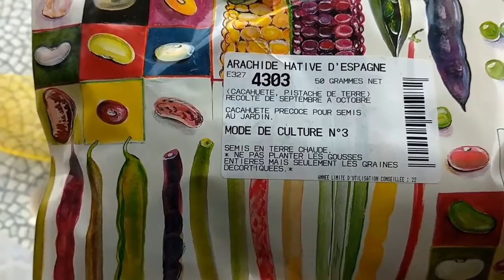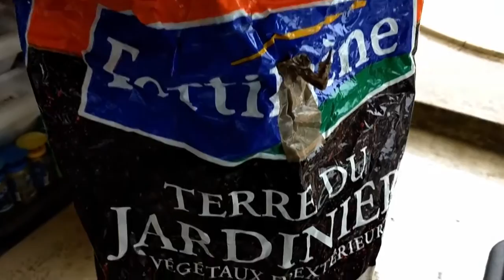Découvrez la chaîne Youtube de : Fred fou2tomate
Cette chaîne Youtube vous propose : "Installé dans l'isère, entre Voiron et Chambery, je suis jardinier amateur dans un potager en permaculture depuis plus de 3 ans, et voici la chaîne que j'ai décidé de lancer en ce début d'année 2018. Passionné de tomates, j’agrandi régulièrement ma collection afin de faire germer de nouvelles variétés savoureuses et originales que ce soit par leur forme ou par leur couleur. Je tente chaque année d'améliorer ma technique de semis dans le seul but de passer, aussi rapidement que le climat me le permet, à la phase qui m’intéresse le plus :
La dégustation !"

Le lien vers la vidéo-vitrine de la chaîne Youtube de : Fred fou2tomate
Nom de la vidéo : SEMIS DES CACAHUÈTES, NOUVELLE TENTATIVE

Descriptif lié à la vidéo-vitrine présenté ici :
Suivez moi dans ma nouvelle tentative pour faire pousser des cacahuètes/arachides. Cette année, j'ai préféré commander chez des grainetiers pour essayer de maximiser mes chances...
Pour rappel, il s'agit de graines fraîches (non cuites)

Artiste : __url_artiste__